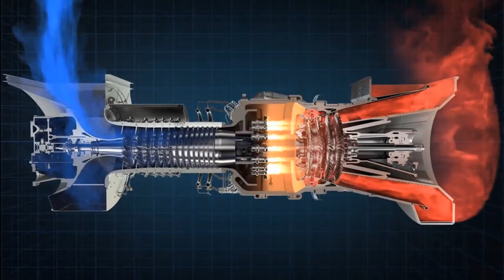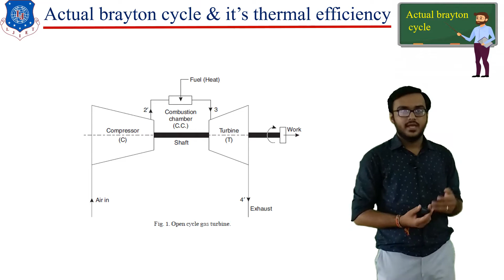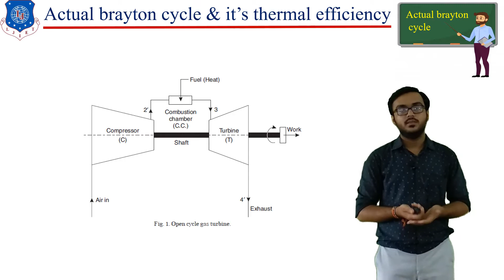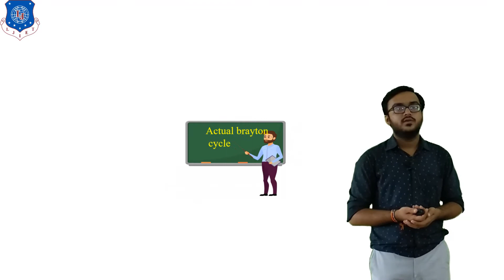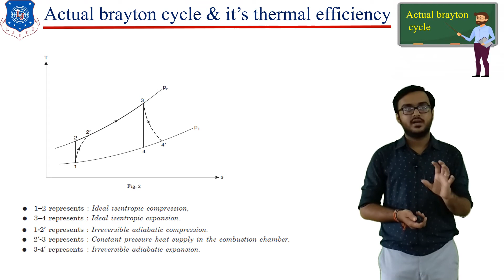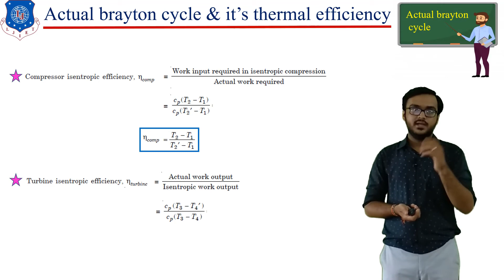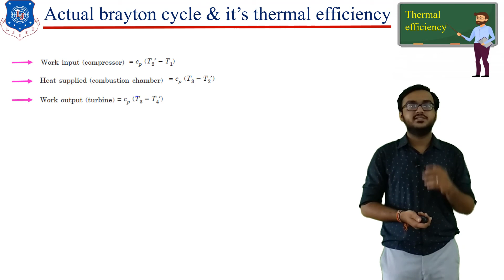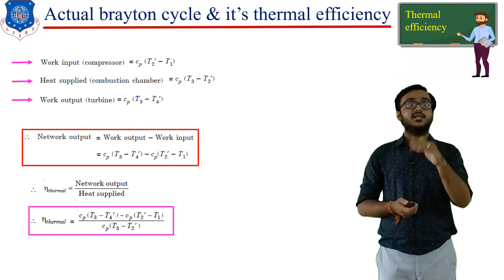L 19 Actual Brayton Cycle and It’s Thermal Efficiency | Applied Thermodynamics | Mechanical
For Mechanical
Applied Thermodynamics Series by HemangDhamelia

Next Lecture :
L 20 Numerical Based on Actual Brayton Cycle | Applied Thermodynamics | Mechanical

Reference:-
Applied Thermodynamics by R K RAJPUT
Refrigeration & Air conditioning by C P ARORA